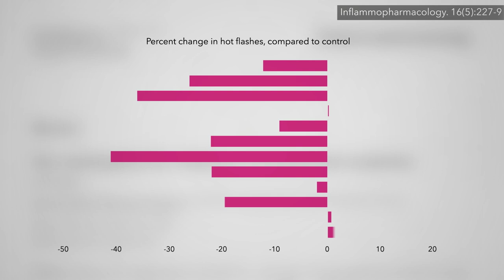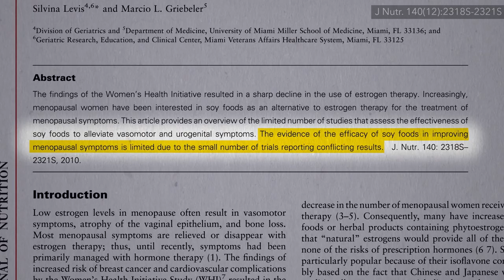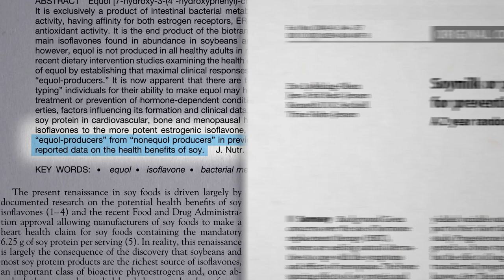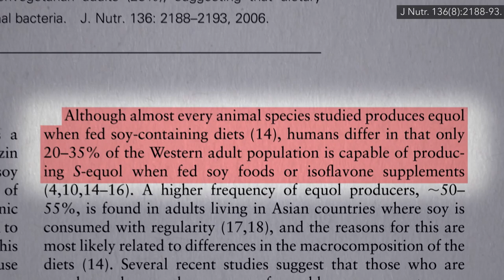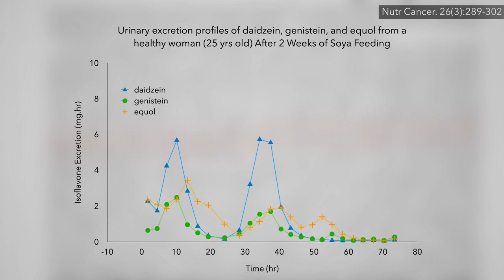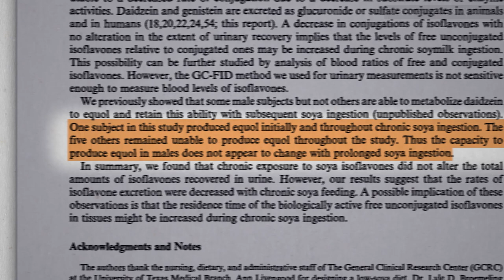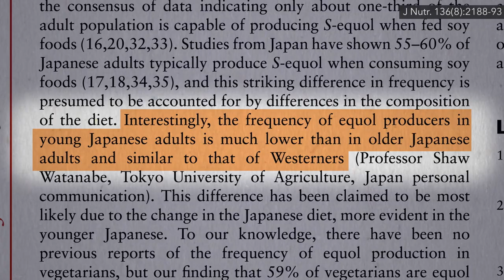How to Convert Into an Equol Producer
Certain gut bacteria can supercharge the benefits of soy foods, resulting in even more bone protection, better control of menopausal symptoms, and lower prostate cancer risk. The question is how can we foster the growth of these good bacteria?

What was that about safely helping to control hot flushes? Check out the previous video Soy Phytoestrogens for Menopause Hot Flashes

Plant-based eating has a variety of healthy effects on our good gut bacteria. See, for example:

Have a question about this video? and someone on the NutritionFacts.org team will try to answer it.

Want to get a list of links to all the scientific sources used in this video? You’ll also find a transcript and acknowledgements for the video, my blog and speaking tour schedule, and an easy way to search (by translated language even) through our videos spanning more than 2,000 health topics.

Icons created by Vladimir Belochkin, Ben Davis, and Ross Butcher from The Noun Project.

Image credit: Devanath / Pixabay